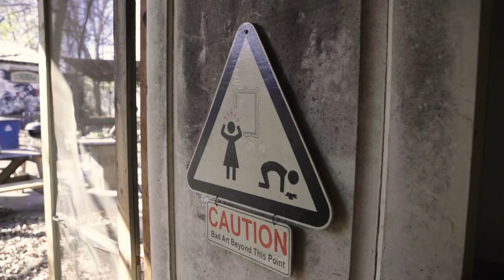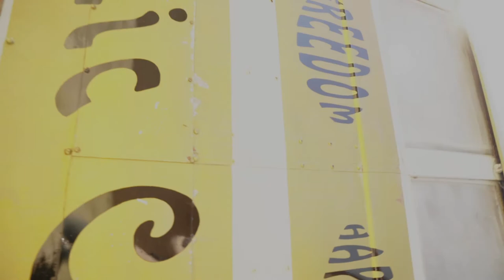A Cosmic Collision: The Hand that Paints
In a world filled with buzzing neon and flashing digital signage, Joe Swec is a breath of fresh creative air. With steady fingers and his trusty brushes, he paints beautiful signage on bars, restaurants, whiskey, and even our very own Cosmic Collider. Meet the man with the golden hands.